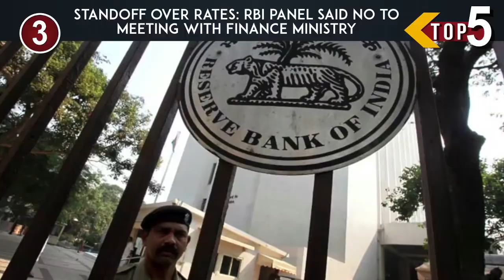Police Arrest Rahul Gandhi Ahead Of Mandsaur Visit